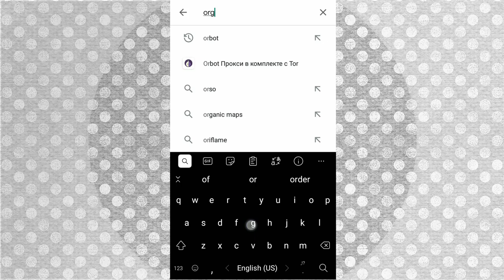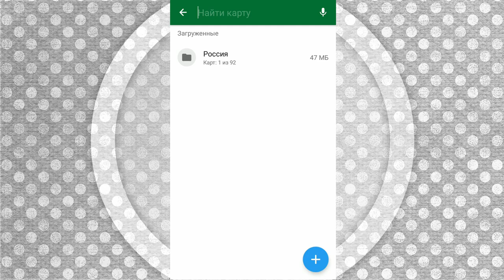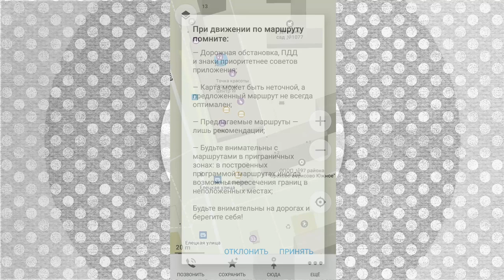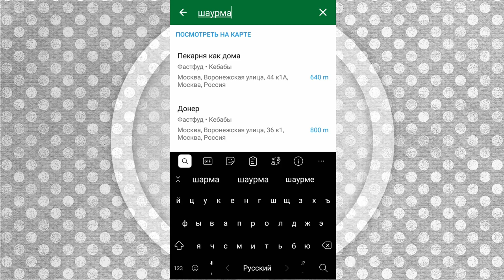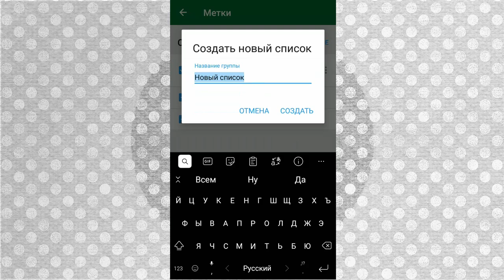Organic Maps: карта (навигационное приложение) с открытым исходным кодом и без слежки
Карты, или, правильнее, навигационные приложения – одно из главных достоинств интернета. Сложно себе представить как люди жили до их появления, хотя с их появления прошло не так много времени. Но у навигационных приложений есть один недостаток – они знаю все о ваших передвижениях и неизветно, как могут использовать эту информацию.

В данном случае приложение Organic Maps – хороший выход для тех, кто внимательно относится к приватности. Приложение с открытым исходным кодом, появившееся в качестве форка Maps.me разрабатывается энтузиастами, которые именно тему приватности ставят на первое место.

Дарим книгу о том, как технологии влияют на гражданское общество